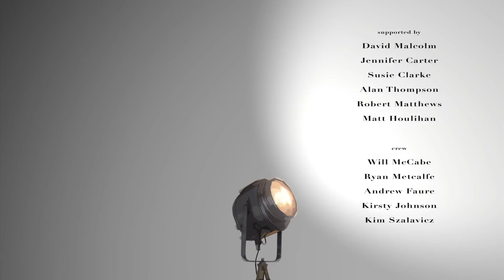Front of House - Post Show Clean Up (Comedy TV Series Preview)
THIS IS THE PREVIEW TEST SCENE 3 FROM THE PILOT SCRIPT
The kooky antics of the Front of House staff at an almost-West-End-Theatre as they figure out life, love and misdirected career choices.

Special Thanks:
Anca Szalavicz
Philip Haycock
Giuliano Giacovazzi
Carol Leijenaar
Susie Clark
Sinead O'Buachalla
Tom van Neerijnen
Em Horsfield
Simon Pender
Jackie Rice

© Will McCabe & Ryan Metcalfe 2012